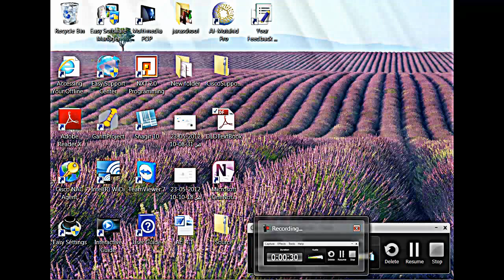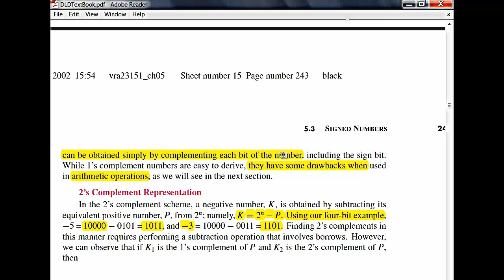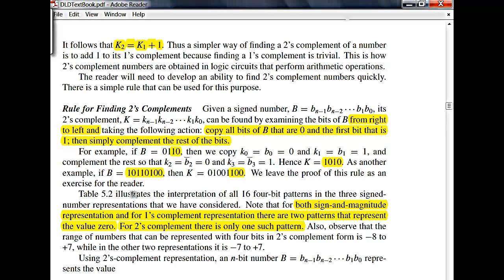Lesson 3-3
This is the third lecture in Logic design, we show how to add and subtract signed numbers represented in 3 different ways namely sign-mag, 1's complement, and 2's complement